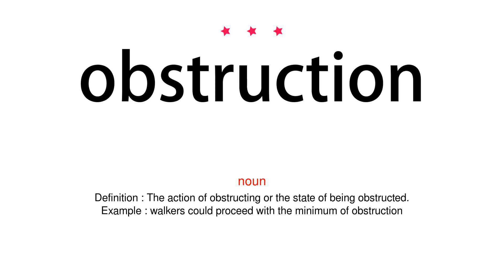How to pronounce obstruction - Vocab Today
The pronunciation of the word obstruction in Amercian accent is demonstrated in this video. If the word is from another language, such as brand name, it will be pronounced in its original language. Based on the word frequency, this is of 3 stars difficulty.

The word obstruction has the following meanings:
1. (noun)
Definition : The action of obstructing or the state of being obstructed.
Example : walkers could proceed with the minimum of obstruction